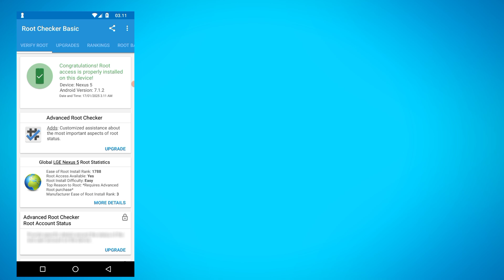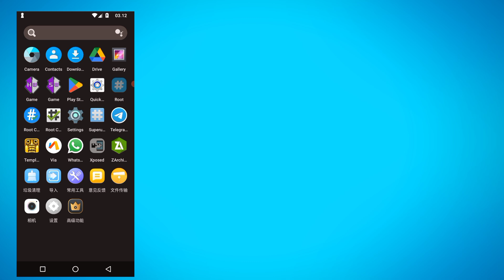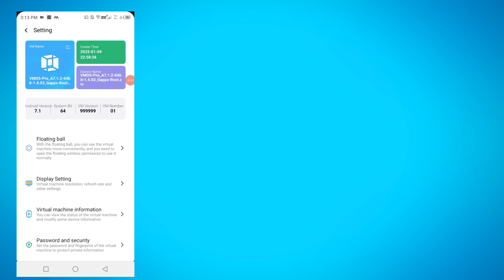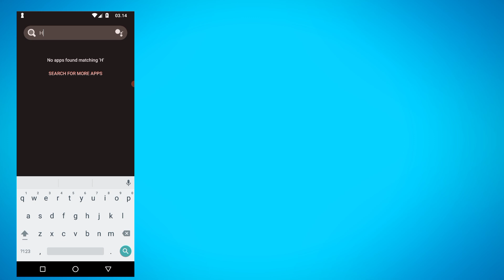VMOS Pro Root v3.0.1 | Custom ROM Gaming ROG VMOS Pro Root/UnRoot | Support Android 12 to 13